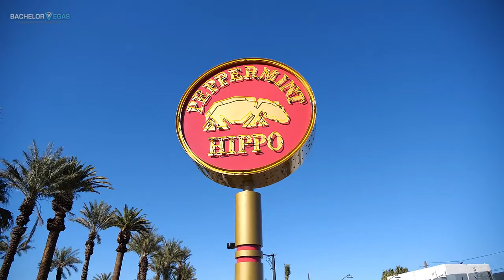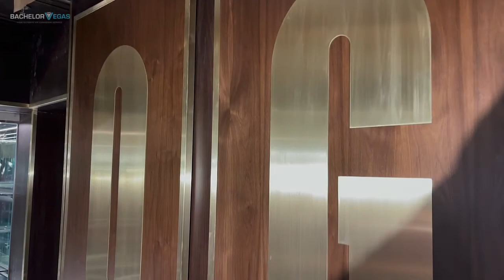👯♀️ Peppermint Hippo Las Vegas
🤩 Hey, everybody, what's up! I'm Brian Pfeiffer, the owner of Today, I'm outside the brand new soon-to-be-open Peppermint Hippo on the Las Vegas Strip.  If you guys haven't heard of this place, I'm here to tell you all about it.  It's due to open in less than two weeks. We're here to check it out and get our deal in place.

🥂 This space used to belong to Olympic Garden; some of you may remember that place.  The Strat is right behind me to give you a landmark of its location.  On the other side is the new Peppermint Hippo sign, and then Fremont Street is close, where the Circa Resort is.

🎉 Olympic Garden was a great venue; it was really popular back then, but we're not sure why it closed.  The crew moved to Sophia's Gentlemen's Club, and the building has been vacant for several years.  So now they are doing a complete gut rehab.  They've got three beautiful main bars, a couple of big stages, and lots of VIP tables and VIP rooms.  Another cool area is the beautiful glass Champagne Room toward the back.

📦 If you're interested in the bottle service packages here, they will offer some pretty good deals.  My buddy Darko is one of the investors in this place, and he understands the promotions game well.  He knows that this is a large venue, and it will be competing with Sapphire, Spearmint Rhino, Treasures, Crazy Horse III, and the Hustler Club, so they will need to be aggressive with their promotions.  They have already cut us some pretty good deals.  We don't have exact pricing at this time, but we know the ballpark.  For example, you can get a couple of bottles for around $900, getting you in with 10 people.  The one-bottle package for five people will be in the $500 range, which is fair. For groups of 15-20, you will need 3-4 bottles, and they will be substantially discounted at approximately $1200 for three bottles and $1500 for four, which will include tax and tip.

🍭 Peppermint Hippo will have an impressive fleet of cars, starting with a couple of SUVs, 14 passenger limos, party busses, and they will add more as needed.  The bottle service will include a ride from your hotel to the Club and back, plus the bottles and a VIP table, so that's a great deal!

💵 The entry deal has not been finalized, but it looks like it might be a ride to the Club, a drink or shot, and your entry for only $15.00 per person.  That price will not include the ride back.  The two-drink ride and entry deal is $40 per person, which is a really solid deal.

So let's talk about the most important aspect of a strip club – the girls!  They will have some pretty and talented girls here.  Some will be from the Rhino and then the owner of this Club; since he owns multiple clubs, he can fly girls in from his other places.  So there will be a roster of quality girls here, plus great deals on bottle service and entry, a beautiful venue, and their own fleet.  We will have packages that you can bundle with dinners and limos and a lot more for the Peppermint Hippo, including a nightclub afterward, or if you prefer, we can set you up with multiple strip clubs for the evening.

I'm very excited to work with the Peppermint Hippo.  I think this is going to be a great addition to the gentlemen's club scene.  Please make sure you like it and bang the notifications bell if you like this content.  I'm Brian Pfeiffer with Bachelor Vegas, and I'm looking forward to working with you at the brand new Peppermint Hippo in Sin City.